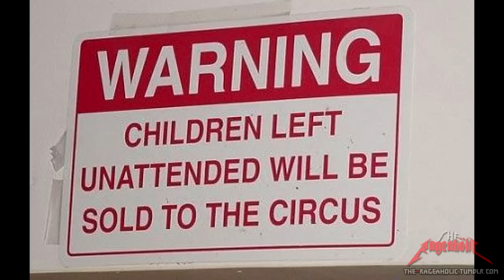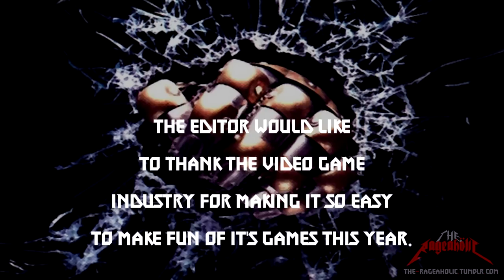TOP 5 TURDS of 2014 - The Rageaholic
Where gaming is concerned, 2014 was a leaning tower of turditude.
Hope you've got your hip-waders handy.